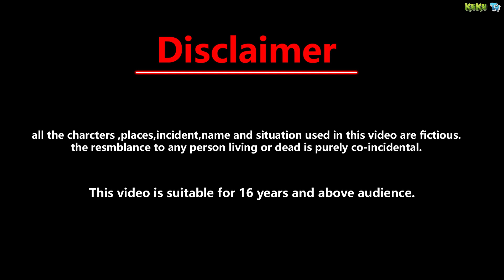जादुई बालों का पेड़ || Jadui Balo ka ped || Jadui Baal || Hindi kahaniya || Kahani